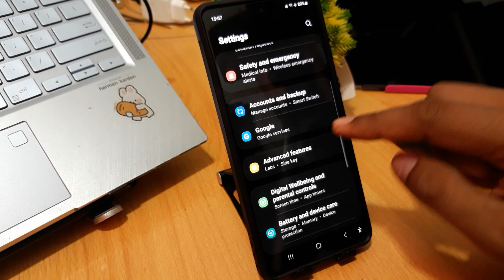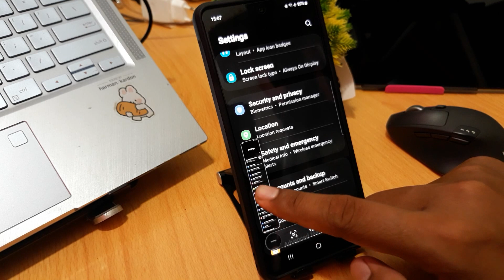How To Take Long Screenshot In Samsung A34 5G, A54 5G